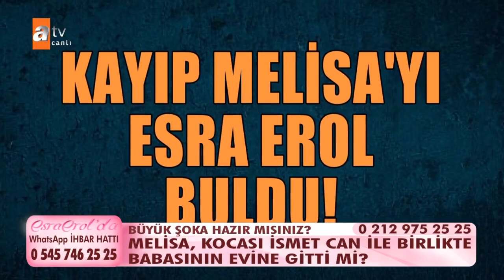Esra Erol'da 26 Ekim 2020 - Tek Parça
Recep Bey eşi Rahime’nin çocuğunu Yusuf’u alıp gittiğini bu evlilikten 2 çocuğu olduğunu Uşak’ın köyünde yaşadığını söyledi. Recep Bey eşinin 13 Haziran tarihinde eşinin ortadan kaybolduğunu ifade ederken eşinin sosyal medyadan tanıştığı biri ile gittiğini sözlerine ekledi. Recep Bey eşine dava açtığını ama eşinin de kendisine tazminat ve boşanma davası açtığını bu yüzden toplum içine çıkamadığını ileri sürdü. Rahime Kaya’nın eşine boşanma ve tazminat davası açtığı yerin Antalya olduğu açıklandı. İsminin açıklanmasını istemeyen komşu yayına bağlandı. Rahime’nin eşinden sürekli dayak yediğini ayrıca çocuklarını da dövdüğünü dayaktan bunalıp kaçtığını söylediğini en son 25 gün önce telefonla görüştüğünü ama Mehmet ile kaçmadığını iddia etti. İsminin açıklanmasını söylemeyen komşu kendisinin evli olduğunu Rahime ile sosyal medyada arkadaş olduğunu yanı köyde oturmadıklarını söyledi.

Ayşe Bulur kızı Rabia’yı Esra Erol bulunduğu haberini verdi. Rabia telefonla yayına bağlandı. Rabia iyi olduğunu canlı yayına çıkmak istemediğini eve geleceğini Esra Erol annesine ekibin yardım edeceğini Muğla’ya göndereceğini söyledi. Rabia kimseden korkunun çekincesi olmadığını can güvenliği konusunda bir sorun olmadığını ablasıyla konuştuğunu iyi olduğunu söylediğini üniversitede veterinerlik okuduğunu ikinci sınıfa geçtiğini açıkladı. Rabia ailede bir takım sorunlar olduğunu eve dönemediğini kayıp olmadığını sözlerine ekledi. Kendisinin özgüvene sahip olduğunu o yüzden başka bir şehirde okumaya gittiğini belirtti.

Seyfi Bey ve eşi Hürmüz Hanım yaptığı hazırlıklar gösterildi. İsmet Can’ın babası Nuri Bey’in oğlunun Ankara’da işi olduğu ve gelemeyeceklerini söylediği paylaşıldı. Hürmüz Hanım İsmet Can’ın Ankara’da kongrede olduğu ve kızlarını da götürdüğü kendilerine gelen bilgi olduğunu söyledi. Ertesi gün yani Pazar günü Hürmüz Hanım’ın kapısı kızı ve damadı tarafından çalındı ve Demirkol ailesinin geldiği açıklandı. Demirkol ailesi Esra Erol’dan düğün için izin alınmasını rica etti. Seyfi Bey kızının ve damadını sevdiğin geldikleri için çok mutlu olduklarını ifade ederken Hürmüz Hanım kızının kendilerine bir telefon numarası bırakmadığını şu ana kadar kendilerini bir daha aramadıklarını ayrıca nerede yaşadıklarını söylemediklerini açıkladı. Esra Erol bu düğünü koronadan dolayı yaptıramayacağını salgın sürecinin bitiminde bu düğünün yapılacağını söyledi.

 Esra Erol Nazile Hanım’ın telefonda olduğunu söyledi. Nazile Hanım eşinin kendi kız kardeşini Bafra’dan alıp Samsun Çarşamba’ya sattığını iddia etti. Esra Erol Nazile’nin çok güvenli bir yerde olduğuna inanmadığını ayrıca Nazile Hanım’a Davud Dağdelen’in telefonundan ulaşıldığını açıkladı.

Nilgül Alpak ve çocukları yayına katıldı. Esra Erol eline bir fotoğraf geçtiğini ama teknik bir arıza olduğunu şimdi yayına getiremediğini söyledi. Emrah Fize Hanım’da suç olduğunu ayrıca Ahmet Filiz’in de hiç araştırma yapma gereği duymadığını söyledi. Ahmet Bey 10 dakika konuşmak istediğini ve sözünün kesilmemesini rica etti. Ahmet Bey namusuyla Nilgül Hanım’a nikâh yaptığını ve evden kaçtığı için boşandıklarını yoksa ortada bırakmadığını söyledi. Ahmet Bey Karamürsel’e gittiğini o dönem Emrah’ı gördüğünü ve almak istediğini ama o dönem maddi durumu olmadığını o yüzden Emrah’ı alamadığını söyledi. Ahmet Bey Nilgül’ün kendisinin bu çocuk senden değil dediğini ona inandığını başka yerde ben birisinin evini yaktığını söylediğini onu ispatlayınca buna yani çocuğu olmadığına inandığını ileri sürdü. Ahmet Bey dün Emrah’ı aradığını ve çok özür dilediğini söylediğini beyan etti. Ahmet Bey beyaz bir sayfa açamayacağını ama beyaza yakın bir sayfa açabileceğini ifade etti. Emrah Bey DNA testinden önce Ahmet Bey’in kendisini ve annesini incitici sözler sarf ettiğini ifade etti. Ekrana Nilgül Hanım’ın çocukluk fotoğrafı verildi. Nilgül Hanım bu karenin kendi doğum gününe ait olan bir fotoğraf olduğunu söyledi. Esra Erol Nilgül Hanım'ın gayet varlıklı bir ailede dünyaya geldiğini söyledi. Nilgül Hanım’ın bu fotoğrafın 9-10 yaşlarına ait olduğunu çocukluğunun 12 yaşına kadar iyi geçtiğini ondan sonra hayatının bozulmaya başladığını söyledi. 12 yaşından sonra babasının kendisine iyi davrandığını ama annesinin iyi davranmadığını sözlerin ekledi. Babasının iyi bir insan olduğunu ama annesinin babasına da kötü davrandığını belirtti. Aslan Sarıcan ile Doğan (Umut Can) arasında yapılan DNA testine göre, Aslan Sarıcan ile Doğan arasında ebeveynlik yönünde ilişki bulunmamaktadır.
Aslan Sarıcan’ın ilk günden bugüne kadar neler söylediği vtr olarak yayına verildi.
Doğan Aslan Sarıcan ile annesinin konuştuğuna şahit olduğunu ve annesinin onula konuşurken hep mutlu olduğunu söyledi.